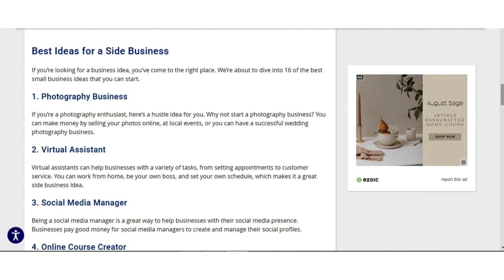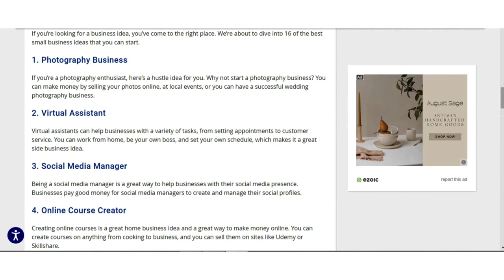Top 16 Side Hustles You Can Start in 2022 to make money | ideas for Beginners | Passive Income Hindi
In this video, we're going over the 16 best side hustles I'd recommend you start right now to build an alternative income stream away from your 9-5 that could make you an additional $1,000 every month! Enjoy! :)

I have already made a lot of videos on different business ideas, but in this video, I will be sharing some of the businesses which you can do part-time. or full-time people want to earn more and want to do some extra work besides their job so in this video I will be sharing a few business concepts through which you can make a good amount of income.